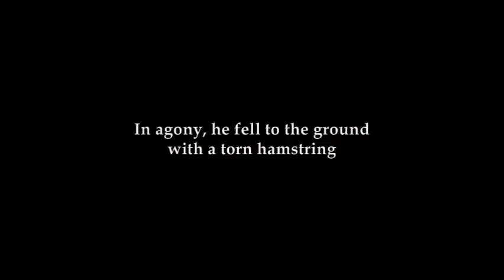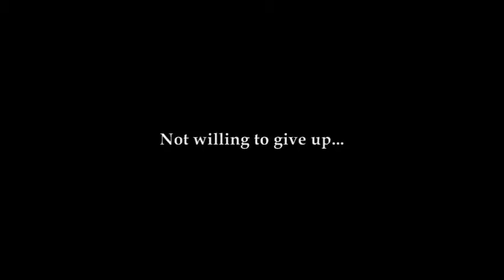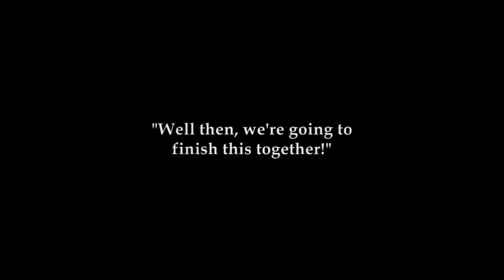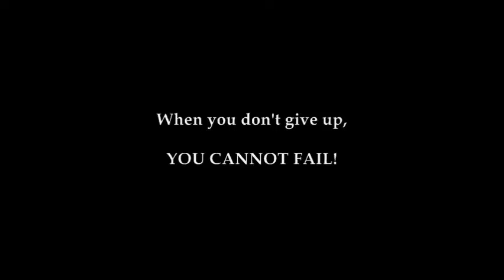RUN to GOD